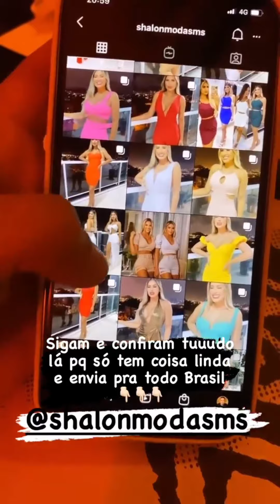Maluzinha a Rico Melquíades Roninho vai para o restaurante jantar